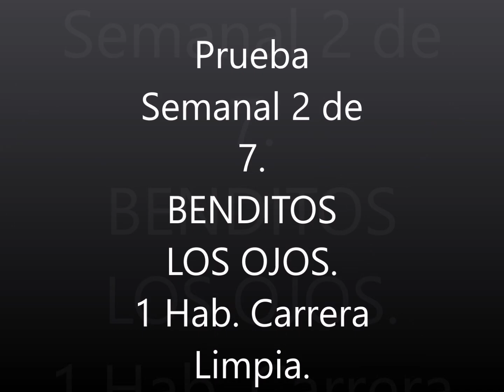Forza Horizon 4. Otoño. Prueba Semanal 2 de 7. BENDITOS LOS OJOS.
Estamos a Viernes, es Otoño en Forza Horizon 4, tenemos Pruebas Semanales por hacer, y las haremos.
Nos toca la Segunda Prueba Semanal, llamada BENDITOS LOS OJOS.
Nos piden que realicemos 1 HABILIDAD DE CARRERA LIMPIA.
Es decir, tenemos que hacer una carrera y procurar no darnos con los coches, aunque si nos damos, mientras dure la carrera tendremos la oportunidad de que nos salga.
Para que todo eso sea más fácil, que lo es ya de por sí, recurrí al socorrido circuito que ya todos conocemos, por lo menos los habituales al canal.
Por si quedan dudas, CENTRO RECREATIVO-EVENTOS CON PLANOS-MEJORES DE TODOS LOS TIEMPOS y la segunda opción.
Ahí podemos darle gusto al gatillo y trollear también.
No hace falta que terminemos la prueba, cuando salga el aviso de prueba conseguida, podemos retirarnos de la carrera o seguir, eso ya es a vuestra elección. Si seguís pues esos puntitos y dinerito que ganáis al terminarla y si no, pues no tendréis ningún problema, la prueba ya la tenéis.

He visto que esta Temporada no tenemos ninguna prueba rara ni dificultosa, mejor, aunque seguiré poniendo vídeos sobre ellas.

El coche da igual, yo decidí probar el Lykan ya que no lo tengo abollado y eso no es normal en mí.
Es bonito y creo que este es el primer o único Súpercoche del mundo árabe. Aunque desde que me enteré de eso puede que esta información esté muy desfasada. De todas formas, lo siguen fabricando por si queréis comprarlo.
Yo creo que si, entre todos, dejamos de beber cervezas durante 30 años, tal vez ahorremos para hacer una conjunta y comprarlo.
Tal vez no sea tan caro pero lo parece. Tampoco he mirado eso, a mí no me saquéis de los coches de choque.

Mis más amistosos SAludetes.